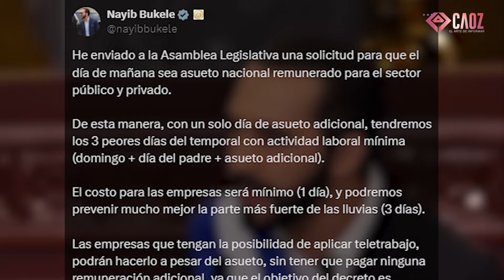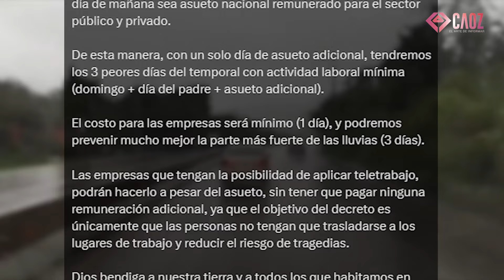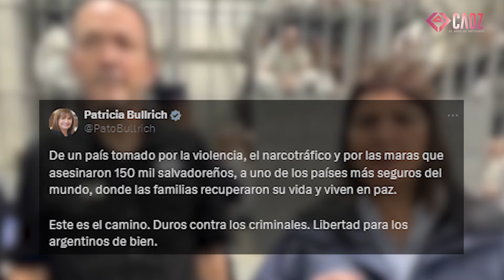LA ORDEN DE Nayib Bukle en medio de LA EMERGENCIA